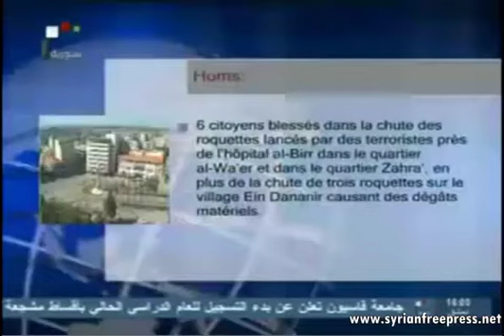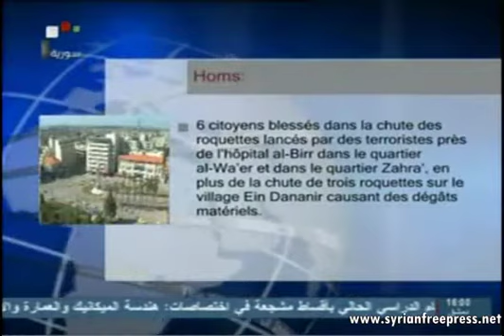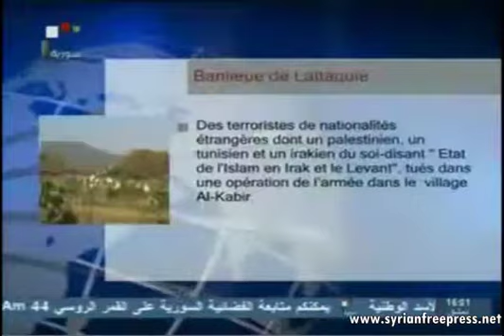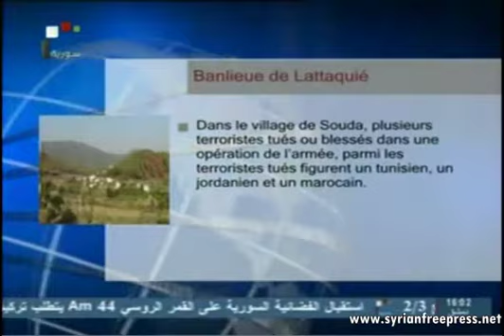22_10_2013 ~ Syrie Journal (FR) ~ No Pitié Pour Terroristes: Mercenaires Étrangers Éliminés en Syrie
22_10_2013 ~ Syrie Journal (FR) ~ Pas de pitié pour les mercenaires terroristes: l'armée syrienne élimine milices étrangères